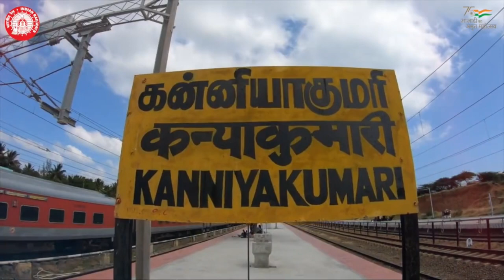Chennaiegmore station redevelopment : सुनिए 842 करोड़ में कैसे एग्मोर स्टेशन बनेगा एयरपोर्ट जैसा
Hi ,

chennai egmore station redevelopment :
1.seamless movement with esclators ,lifts,stairways &skywalks

2.dedicated parking lots for streamline movement of vehicles & pedestraina

3.airport like illumination & upgraded passenger amenities

Write your comments & Suggestions !!